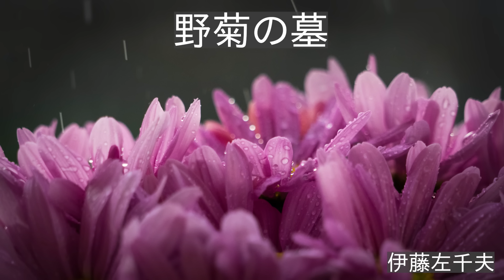【朗読】伊藤左千夫「野菊の墓 」 朗読・あべよしみ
青空文庫様より朗読させていただきました。

初出・・・「ホトトギス」1906年（明治39年）1月

伊藤 左千夫
（いとう さちお、1864年9月18日〈元治元年8月18日〉- 1913年〈大正2年〉7月30日）は、日本の歌人、小説家。明治期に活躍した。本名：伊藤 幸次郎。
歌人としては正岡子規の実質的な後継者として優れた短歌・歌論を発表し、小説家としては代表作「野菊の墓」などを執筆。